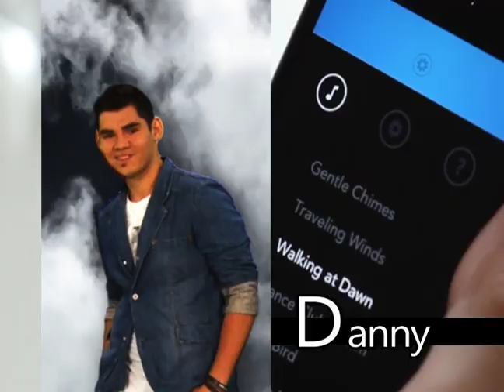Costa Rica - VMTV - GEN13 II (GENERACION VJ´S 2013)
Nuevo clip de la Generacion de VJ´s 2013: BRIAN CALAR - DANNY ALVAREZ -ESTEBAN BONILLA - SINDY RAMIREZ - FELIPE ARROYO - ISAAC ABARCA - VALERIA SIBAJA - MONSERRATH DEL CASTILLO - KARINA CAMPOS - CARLOS LEWIS.
Elaborado por Mauricio Villalobos y Elvis Masias para VM EL CANAL DE LA MUSICA ©